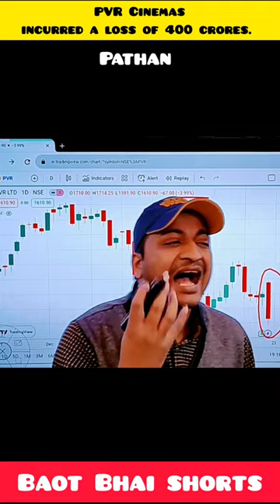PVR Cinema Loss By 400Crore For Pathan ticket | Pathan movie Loss by 400 crore....?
Pathan movie
Pathan ticket